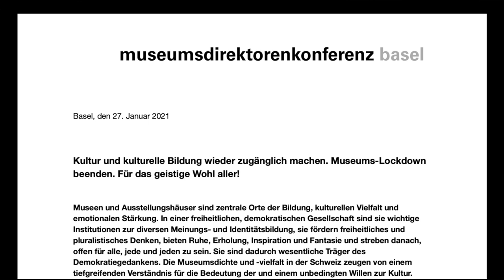Das Ende der Geschichte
Wie wird das alles bloss noch enden? Wenn wir Virologen fragen, antworten sie mit Kurven. Ärzte geben Diagnosen. Politiker war- nen. Ökonomen sehen schwarz. Aber wer nur ist für die Visionen zuständig? Ich habe die Fachleute für das Ende von Geschichten gefragt: Schriftsteller. Vier Schweizer Autor*innen haben für mich in Form einer Kurzgeschichte aufgeschriebene, wie es weitergehen oder enden könnte. Das Ergebnis: Am optimistischsten ist jener Autor, dem es selbst gesundheitlich am schlechtesten geht – und die Autorin, die auf Sansibar fast nichts von der Pandemie mitbe- kommt, erlebt die Schweiz am stärksten als Gefängnis.